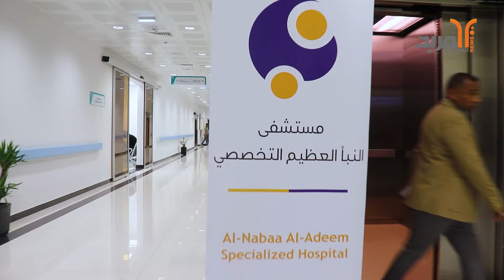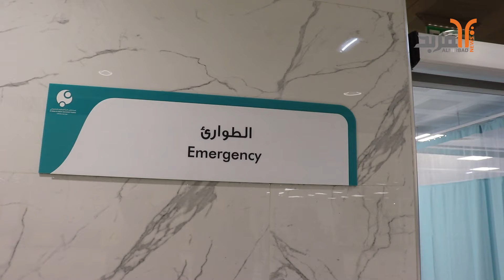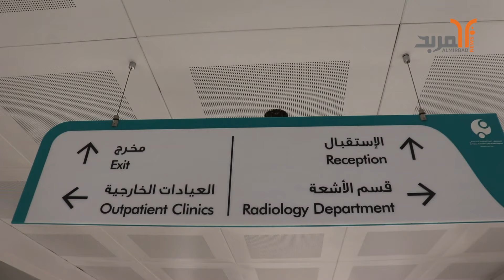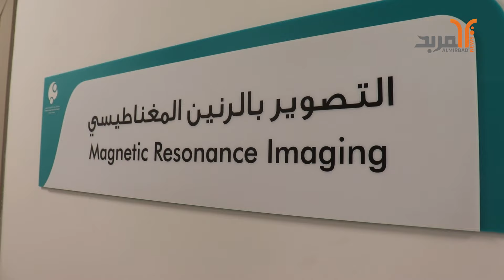جولة من داخل مستشفى النبأ العظيم التخصصي بعد افتتاحه